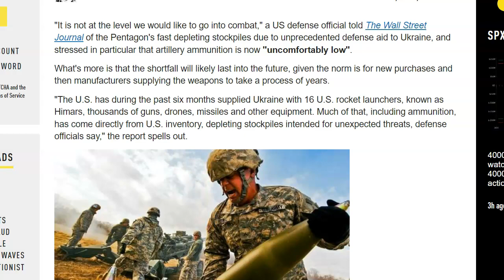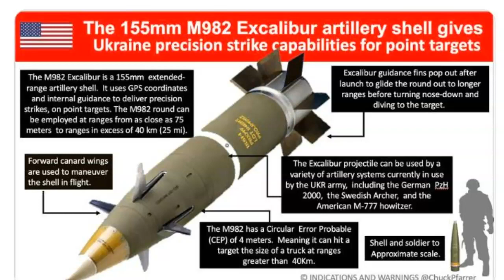Pentagon Stockpiles "Uncomfortably Low" Amid Ukraine Transfers, Officials Admit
"It is not at the level we would like to go into combat," a US defense official told The Wall Street Journal of the Pentagon's fast depleting stockpiles due to unprecedented defense aid to Ukraine, and stressed in particular that artillery ammunition is now "uncomfortably low".